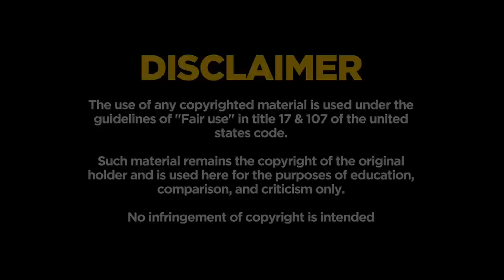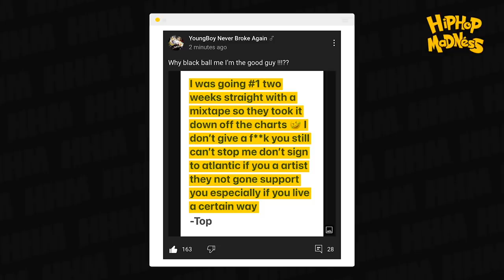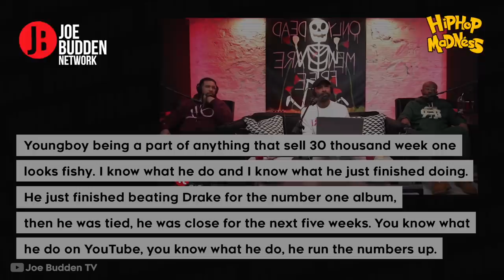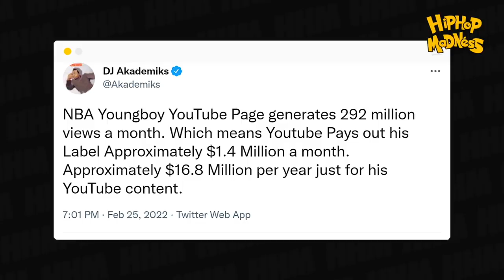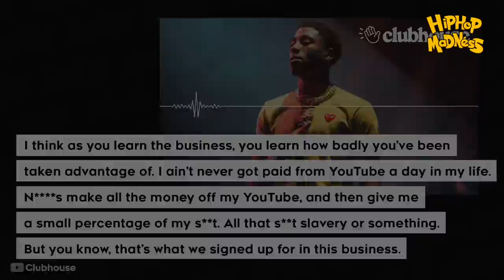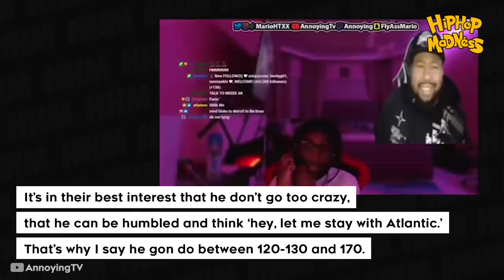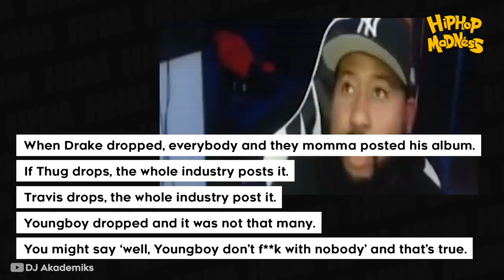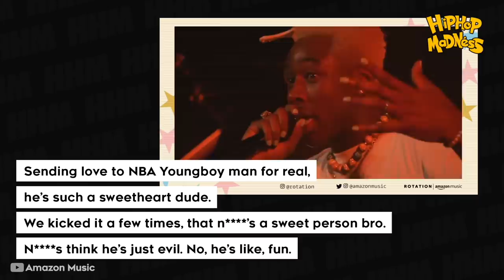NBA YoungBoy: Blackballed From The Music Industry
Across all eras and geographical locations, there are some stars who’ve progressed to the top by adhering to trends and playing the industry’s game by its default set of rules. While for others, their relentless trudge to the top comes the hard way and in spite of the vetting process that the higher-up’s had put in place.

Coming from Louisiana, Kentrell Gaulden– better known as the incendiary, NBA Youngboy– has made a career out of defying the odds.

After starting his career at 14 with a microphone that he purchased from a Louisiana Walmart, Youngboy has gone from strength to strength. Over time, becoming one of the most successful and fiercely adored artists of his generation.

Narrated by: Spencer Pearman
Written by: Robert Blair
Edited by: Roman Bill